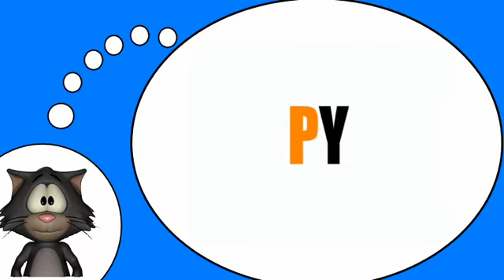Курсы французского языка = Слоги с # P